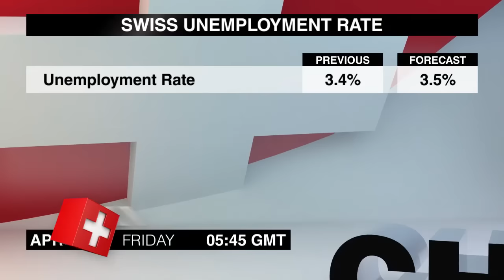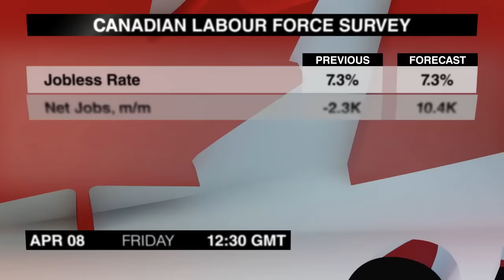Wirtschaftskalender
Celeste Skinner listet wichtige Nachrichten auf, die für  Devisenhändler am Freitag, 8. April von Interesse sein könnten.